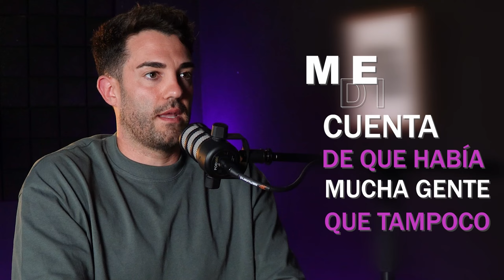4 FORMAS De Aprovechar La CURIOSIDAD A Tu FAVOR | Eloy Quijada (@Fabricatusueno )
Si Te Gusta Nuestro Contenido Muestranos Tu Apoyo., Ayúdanos A Seguir Creciendo Y Aportando Valor Con Tu Donación

Quieres entrar en la formación que imparte Eloy para poder tener tu propia casa contenedor??
En este grupo de whatsapp estarás informado cada día de los avances de la formación para no perdértelo

Si quieres poder tener unos INGRESOS EXTRAS montando tu tienda en Amazon , en este enlace tienes toda la información necesaria